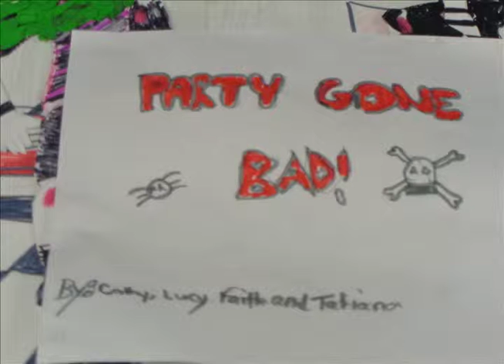Party Gone Bad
Paper stop motion film created by elementary students in an
Arts for Children & Youth program in Toronto.